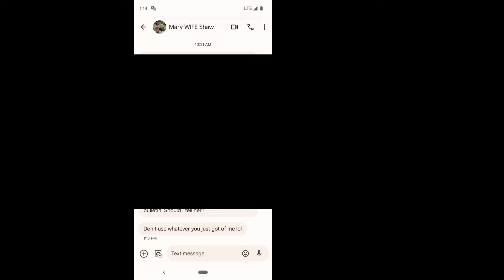Shaw family Announcements 4 7 2024